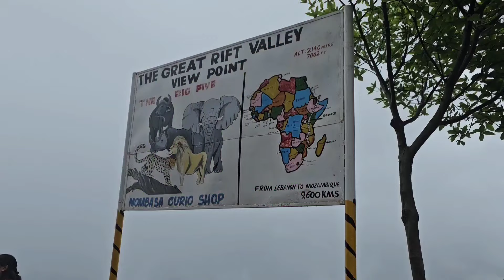HE'S LEAVING ME😭 EMOTIONAL GOODBYE AS WE PART WAYS |LONG DISTANCE RELATIONSHIP 💔